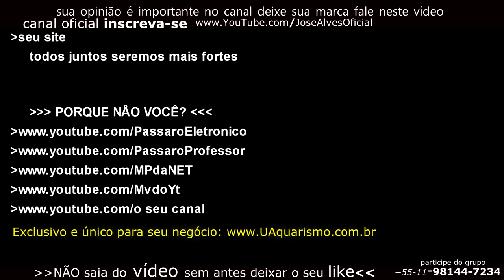Alerta criador de pássaros mata todas as suas aves intoxicada com gás de cozinha veja no vídeo